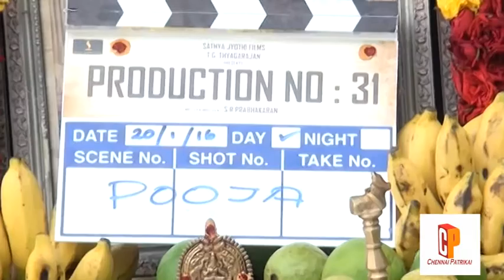Vikram Prabhu New Film Pooja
Vikram Prabhu New Movie Pooja Event Video...